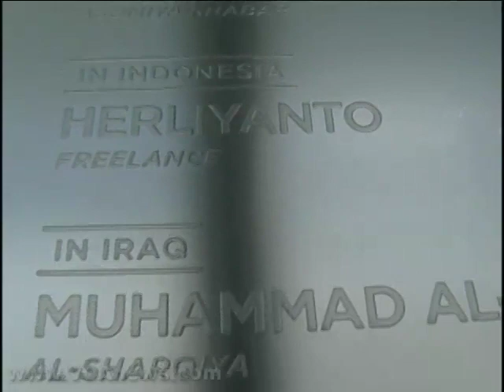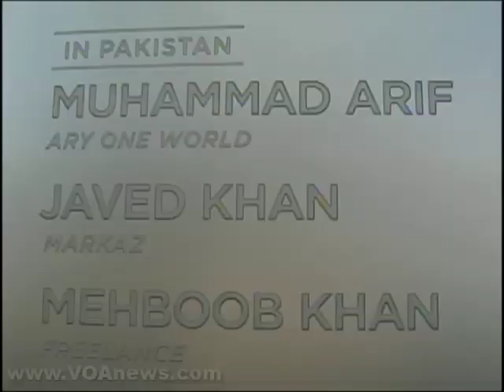Remembering Fallen Journalists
Journalists killed in the pursuit of news are being honored at Washington's newly opened Newseum, a museum dedicated to the news industry.  The memorial is a towering wall of photographs and brief biographies of fallen journalists. For producer Tabinda Naeem, Ruth Reader explores the exhibit and what it takes to be a journalist in dangerous areas of the world.